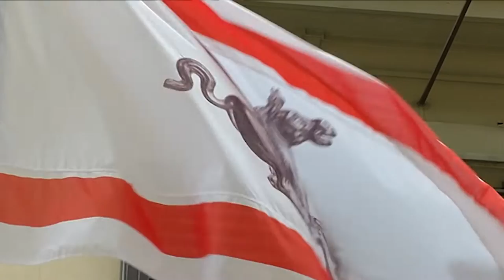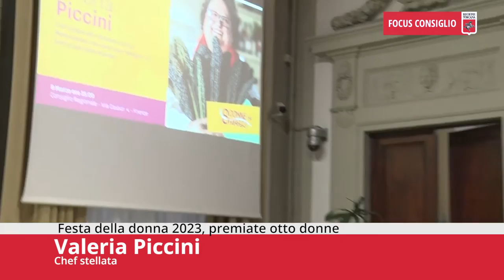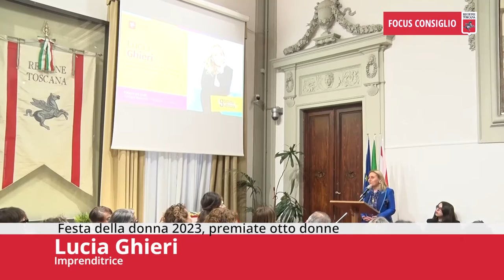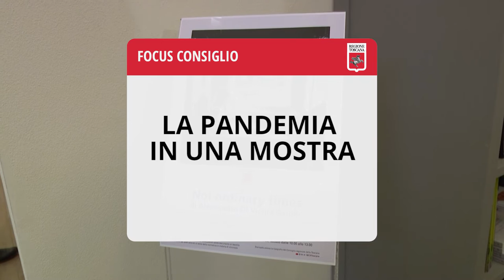Toscana TV FOCUS CONSIGLIO Puntata464 11Mar23